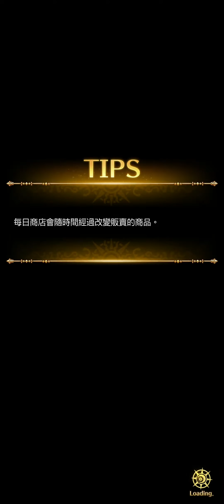復活邪神 SaGa RS ロマサガRS リユニバース 로맨스 우주 (M)K ♤ EP546特訓上級，解鎖10分《Asia♤Kinmen♤killer》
本名:洪進忠

支持我:
中華郵政
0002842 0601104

跨行轉帳，銀行代號:700
同行不必。

或使用8591，購買代練。
賣家編號301251
直接支付，這是一種方法。
並親自確認。

住址:金門縣，後豐港36-3號

外國人，請注意:

1.國外，請勿匯款，如果要支持我，
去我家，找我，請不要委托他人。

2.我是單人，不是團體。
如果談話對象，不是我。
當然沒談的必要。^^包括我的家人在內。
包括我們國家任何人，社區一樣。
不能代表我。我不是任何社區成員，
我指的是，現實社區入會員那種。^^

喜歡我，親自去我家，找我即可，
人若不在，門口郵箱留信。

3.請勿寄電子郵件。
因為電子郵件，駭客24小時鎖定。
預防:遠控自動回覆。
我會直接刪除。

4.若是線上遊戲，發送邀請或見面，
100%假，無人與你對話，請勿與
任何公司業務合作，避免受騙。
預防帳戶盜用。
除了組團遊戲那種，一般對話，沒了。

5.FB粉絲專頁
1.K share
2.K share2
僅發布貼文。
100%，無人與你對話，預防FB駭客惡搞。

舊粉專已關閉。
現在我全用中文，各國語言全封。
小偷或假貨到底有多少^^
只要對未玩的平台進行確認即可。
遊戲若相同名字，簡單對ID編號。
任何公司的連結頻道，不是朋友。
粉絲專頁:80-100個病毒連結App,直接確認。
APP病毒。請直接無視。當你點進我
帖子頻道，看到的任何連結，100%是病毒。
請停止支援，謝謝。
明白後，病毒自己想辦法破。
為什麼要你自己研究。
我破病毒公開後，通常可以維持多久
那要看攻擊我們玩家的人，是否又換
方式。就像那個重開機，你眼睛會瞎掉
一點都不好笑。自己研究。